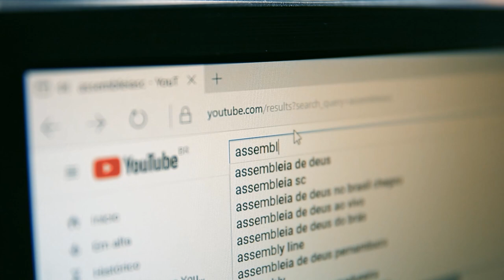Nova presidente do TRE-SC toma posse na Capital - 08/03/24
Nesta sexta-feira, dia 8 de março, a desembargadora Maria do Rocio Luz Santa Ritta, tomou posse como a nova presidente do Tribunal Regional Eleitoral de Santa Catarina.